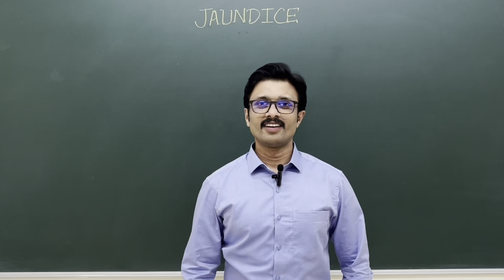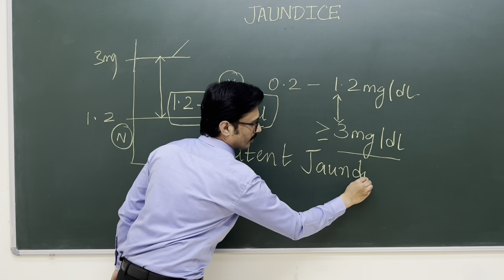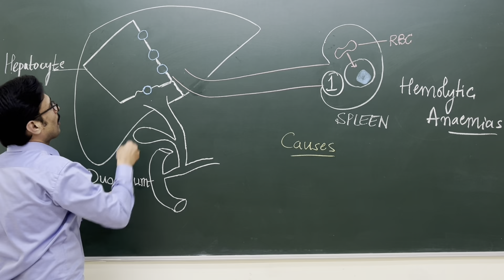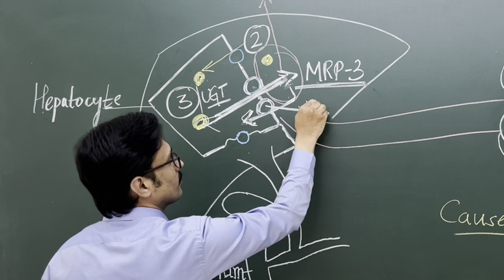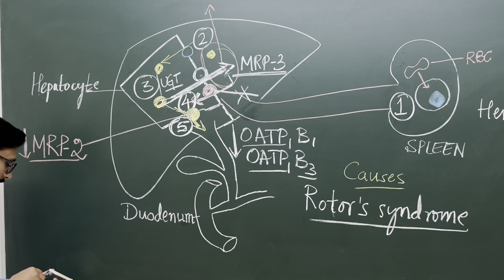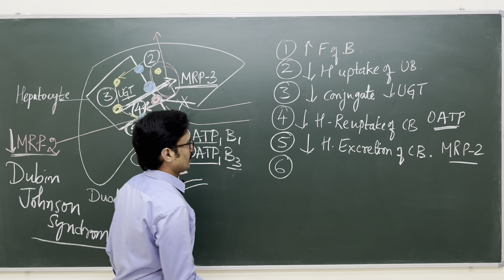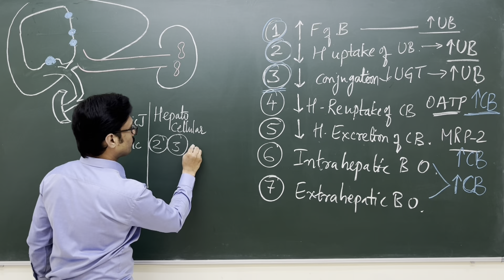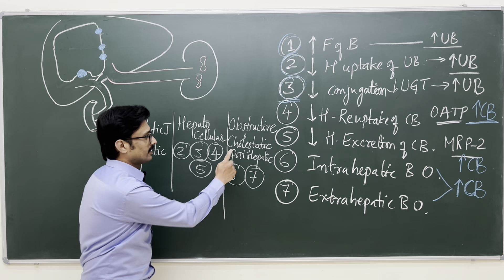5. Physiological basis of Jaundice Part 1 : Definition:causes of jaundice: types of jaundice.￼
In this lecture I have explained you
1. What is jaundice ?
2. Where to look for jaundice ?
3. What are the different causes of jaundice ?
4. What are different types of jaundice ?
Link for Jaundice Part 2

Jaundice physiology for MBBS￼ 1st year
Dubin Johnson syndrome
Rotors syndrome
Causes of jaundice